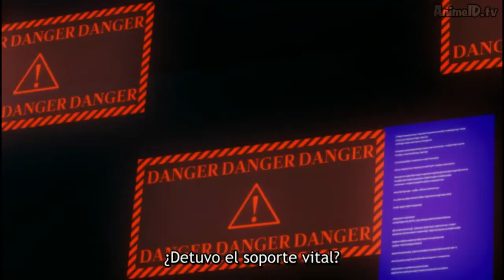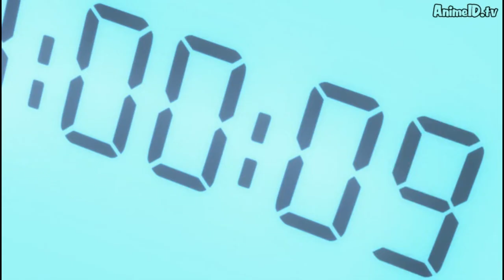El sacrificio de Daigo - Digimon Adventure Tri. - Bokura no Mirai (Clip)